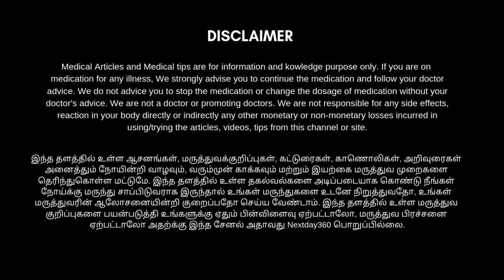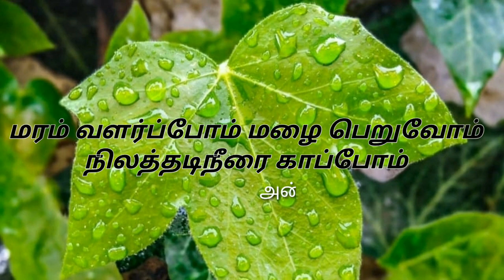செல்வம் பெறுக அரளிச்செடியை வீட்டில் முன் பக்கம் வளர்க்கலாம் | எந்த திசை சிறப்பானது | Next Day 360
vasthu flower plants,
vasthu flower bowl,
vasthu flowers for home,
cascabela thevetia,
cascabela thevetia uses,
cascabela thevetia plant,
MANJAL ARALI,
MANJAL ARALI PLANT,
YELLOW ARALI PLANT,
VASTHU POO,
அரளி செடி வளர்த்தல்,
அரளி செடி வளர்ப்பு,
அரளி செடியை வீட்டின் முன் வளர்ப்பது சரியா,
தங்க அரளி,
அரளி பூ ,
மஞ்சள் அரளி பயன்கள்,